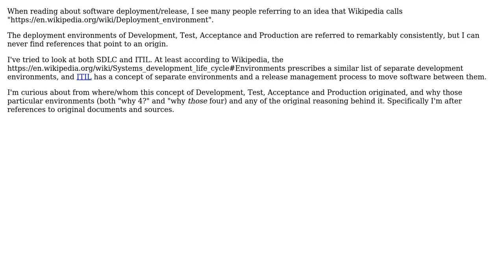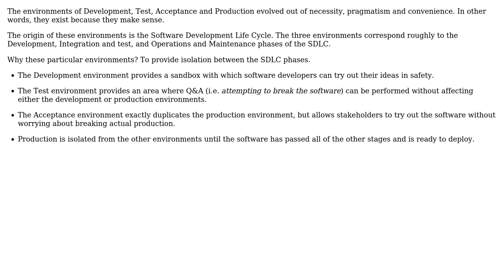Software Engineering: What is the origin of "deployment environments" (dev/test/staging/prod)?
With thanks & praise to God, and with thanks to the many people who have made this project possible! | Content (except music & images) licensed under CC BY-SA | Music | Images & others | With thanks to user Robert Harvey user mikewilliamson and the Stack Exchange Network Trademarks are property of their respective owners. You are responsible for your own actions.